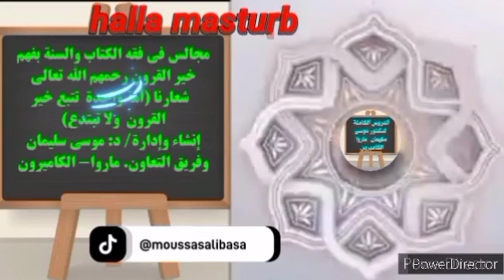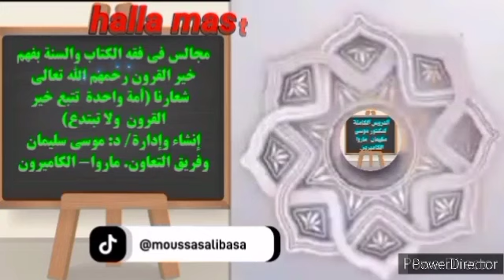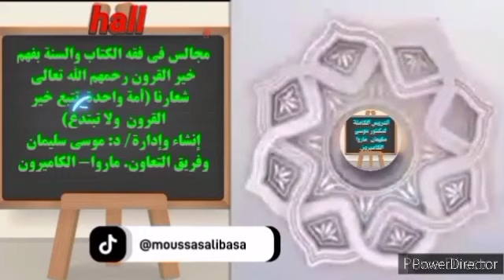docteur Moussa Souleymane maroua